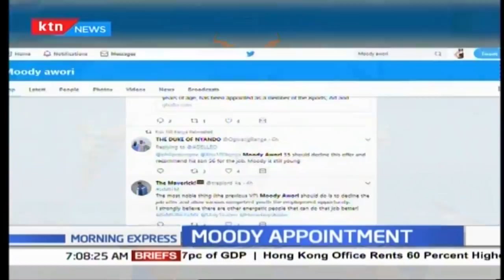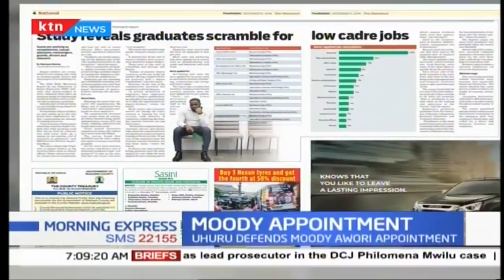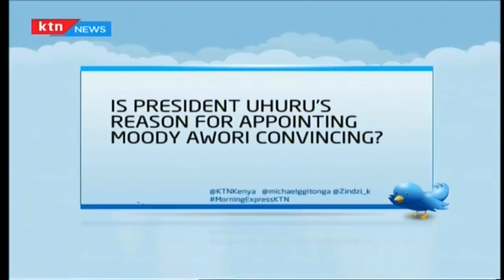Moody appointment: Put yourself in My shoes President Uhuru cries